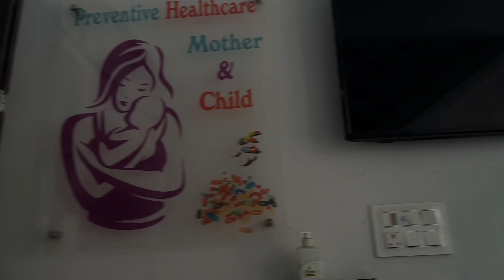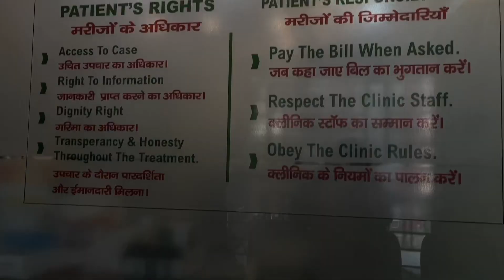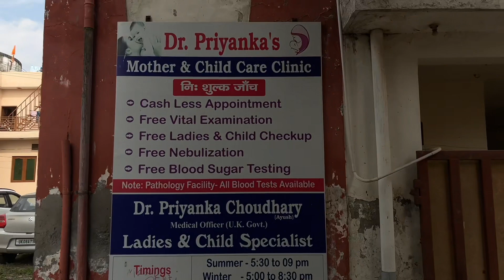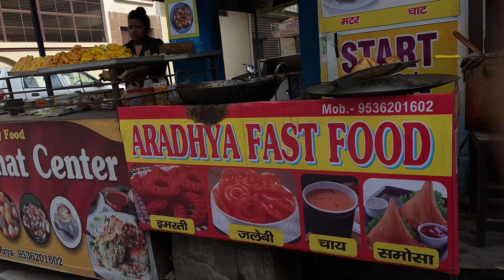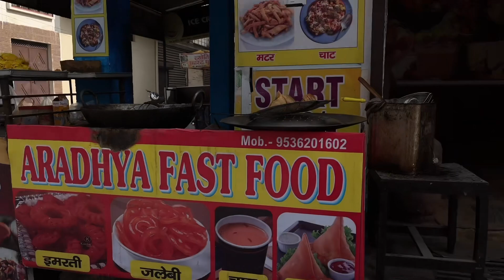Root canal treatment (RCT) of mother teeth 🦷 ☠️ // Dr.Ravi tomer/ Subhas Nagar // Crazing_radha_💝